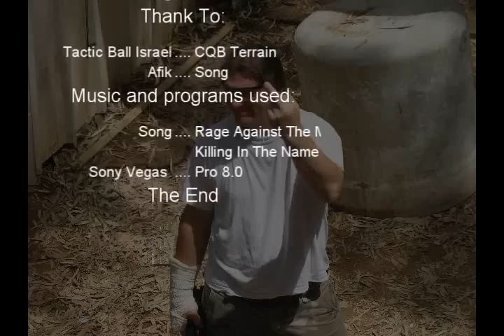Airsoft| Beit Berl 19.05.2009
CQB airsoft battle.
In the Tactic-Ball Israel CQB terrain.